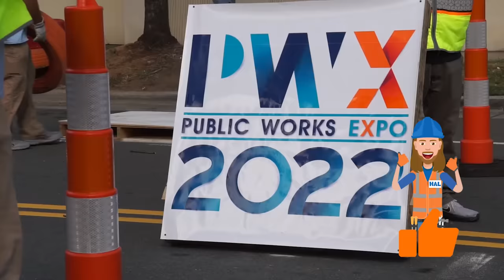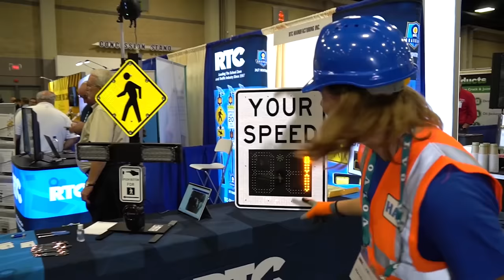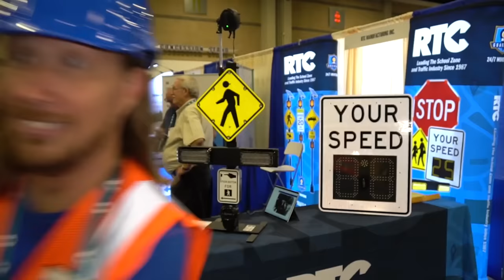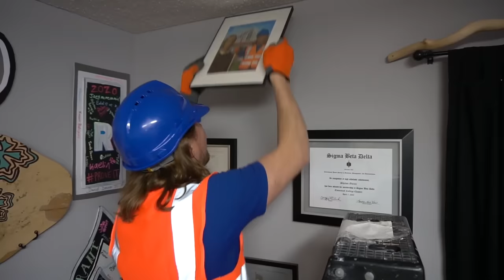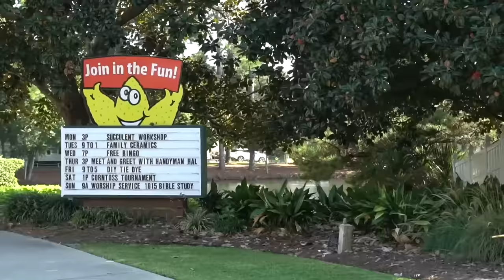Handyman Hal works on Scissor Lift | Construction Equipment for Kids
Handyman Hal uses his tools to work on Scissor Lift. Awesome construction equipment for kids with Handyman Hal. Watch Handyman Hal on Scissor lift. Handyman has fun testing objects falling from Scissor lift.